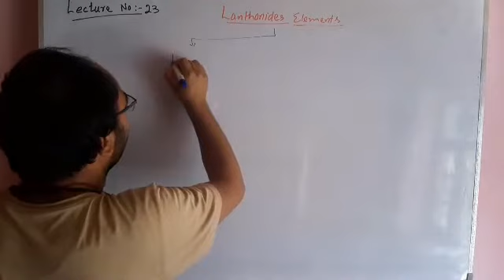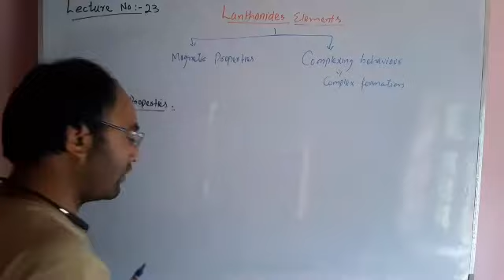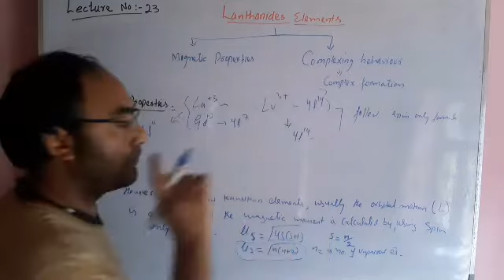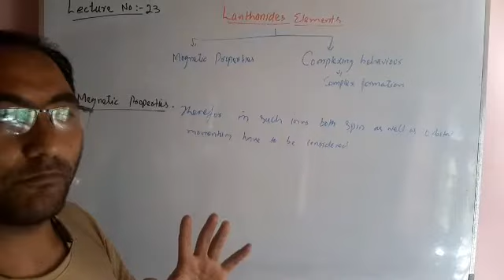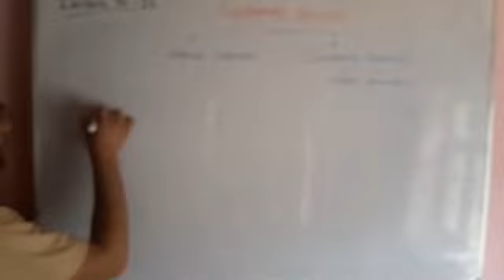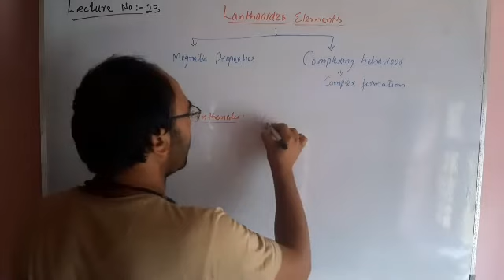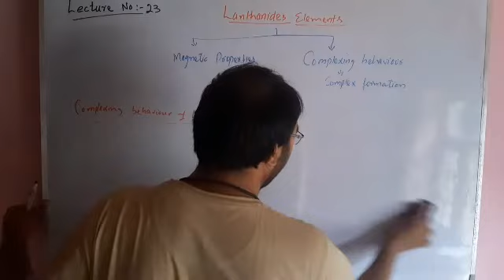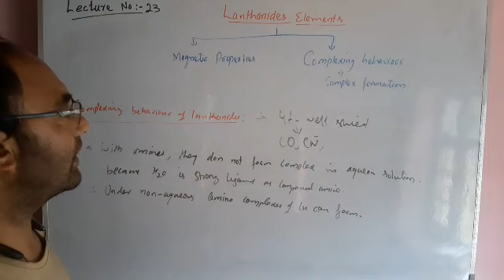Lanthanide- Magnetic Properties and Complexing Behaviour